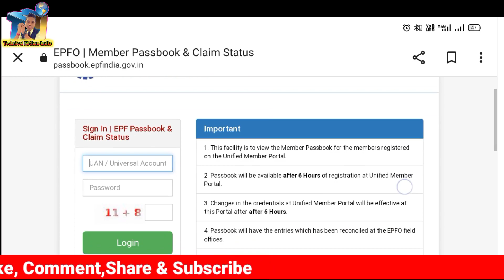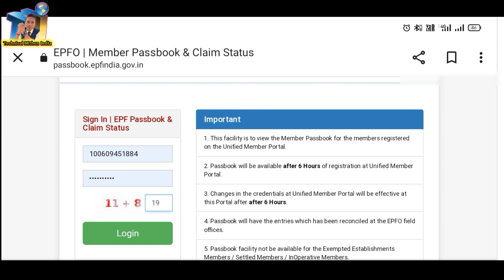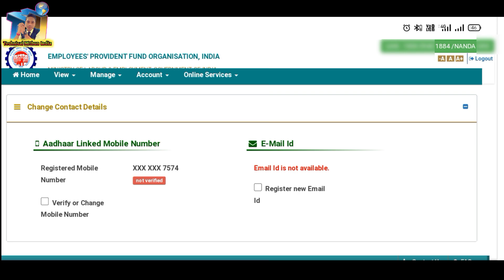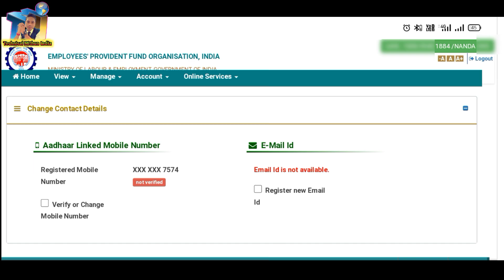PF Passbook New Update For ALL PF Members|PF Balance check Kaise Kare@TechnicalMithunIndia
PF Passbook New Update For ALL PF Members|PF Balance check Kaise Kare@Technical Mithun India

epf passbook 2022
epfo pf passbook portal new update 2022
pf passbook good news
epf passbook download
pf passbook download good news
PF Passbook Portal not working 2022
PF balance Check kyo nahi ho raha hai 27 may 2022
Mobile se PF ka paisa kaise check kare
PF Passbook portal not working 28 may 2022
pf passbook new update
epfo epf passbook new update
the passbook is available only for members havingtheir aadhar linked to uan and verified by uidai
kindly update your mobile number in pfo member portal with your aadhar linked mobile
pfo account passbook not available in hindi
pf passbook not showing
epf passbook not available error
pfo balance check kyo nahi ho raha hai
pf balance check kyo nahi ho raha hai
member passbook not available pf
PF Balance kyo nahi dikh raha hai 28 may 2022
PF balance kyo nahi dikh raha hai

Technology up
Nayak Technology
SSM Smart Tech
Tech Career
Technical Mukabla

mithun das